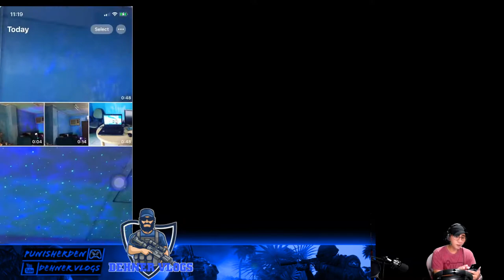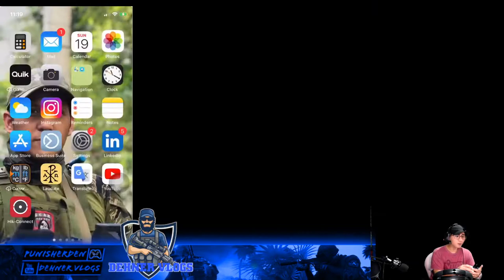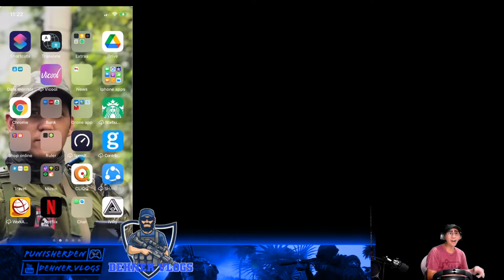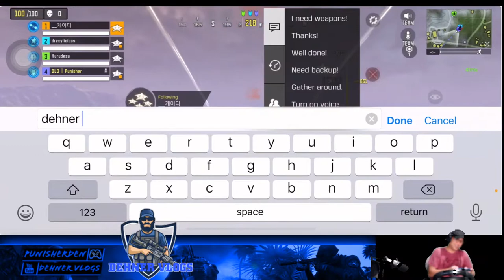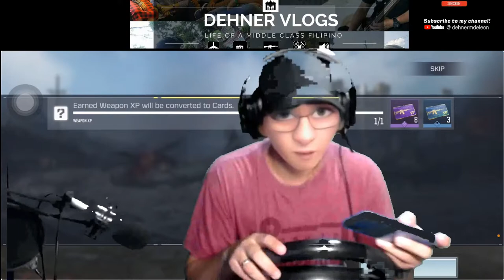Live Call of Duty Mobile: Season 7- BOREAL BARRAGE DRAW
BATTLEPASS SEASON 7 : Elite of the Elite

RANK SEASON 10 Current Ranking:
-Legendary on BR
-Legendary  on MP

**HIGHLIGHT**
-BOreal Barrage Draw
-Monastery map
-Alcatraz in BR
Manchester clan war

New Features/Skins/Maps
-Strategic S&D (payout)
-Monastery map on MP
-Scrapyard 2019 enhanced
-BR Solid Gold mode
Bugs encountered

Let's rank up, play and enjoy!
IGN: DLD | Punisher
Clan: D_LIONS_DEN
Gameplay: Two thumb gamer

**Equipment**
Psu             :     Fsp 550-600W
Case           :     Inplay
Ram            :     2x8 3200mhz.
Storage       :     8TB Seagate Baracuda
Monitors     :     Dual 24" LED ACER
Headset       :     Red Dragon
Condenser Mic :     Neweer
Webcam        :     Logitech C920
Steering Wheel :     PXN V9
Key&Mouse     :     Wireless Logitech K270

LIVE STREAM RULES:
- No cursing (bawal BASTOS)
- RESPECT the streamer and fellow gamers
- No posting of other links on the comments section
- No negative comments/ chats (automatic ban)
-Don't be such a smart A$$
-Play fair (no cheats/ hacks)
- Just ENJOY have fun!

Take note: Not a pro gamer, but a gamer by heart

Please support my FB Gaming page and Youtube channel below!

Come and join the Official Garena Call of Duty Mobile groups and win CP at the Community Events!